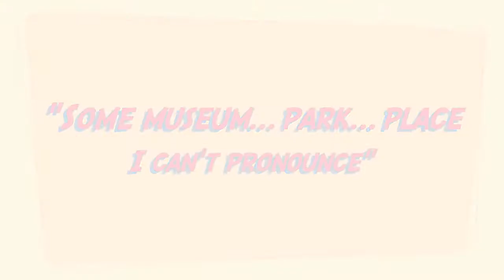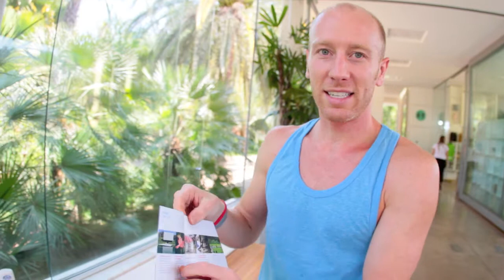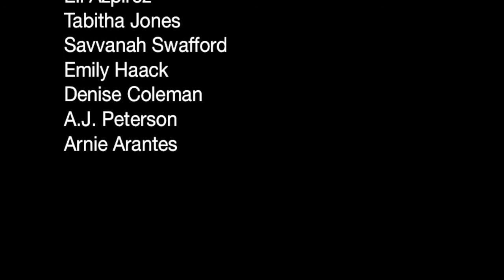"Some museum... park... place I can't pronounce" ~ NORM'S "All over the World" BLOG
This week the show was in Belo Horizonte (yes, I'm a dork and said Novo Hamburgo in the vid, wah wah), Brazil.  While we were here some of the cast and crew visited the world's largest open air museum for a day of fun & sun.

Thanks again for watching the vid!